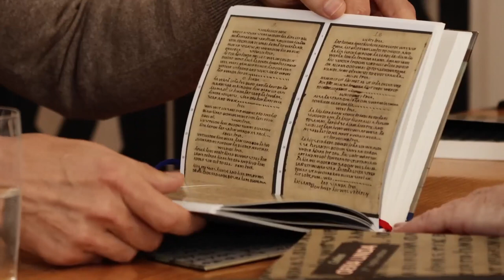Freedom and Oera Linda ~ Catherine Austin Fitts with Jan Ott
December '21 interview by Solari. Edited, with subtitles in German, Dutch, Danish, Swedish and English.